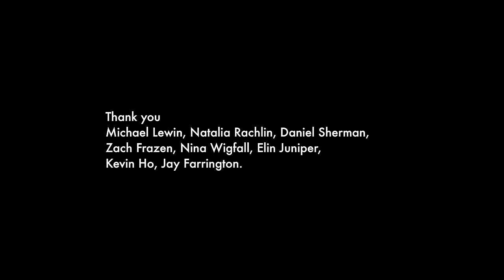In Residence: Yves Béhar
As the CEO and founder of the San Francisco and New York-based design and branding firm Fuseproject, Yves Béhar has firmly established himself as one of the most plugged-in polymaths on the design circuit today.

Béhar’s own home, a boxy contemporary on the sloping streets of San Francisco's Cow Hollow neighborhood, reveals his wide-ranging interests and his knack for imbuing everyday items and spaces with beauty and utility in equal measure.